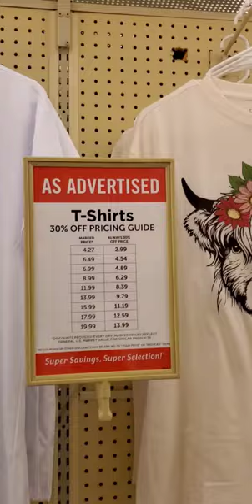Hobby Lobby graphic tshirts